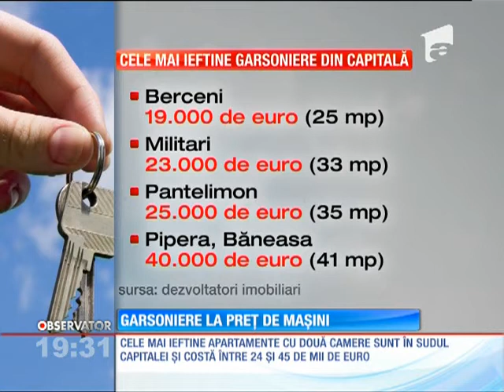In Capitală, garsonierele se vând la preţul unei maşini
Anul acesta se poartă chilipirurile imobiliare. La primul târg de locuinţe deschis în acest an, în Capitală, garsonierele se vând la preţul unei maşini.